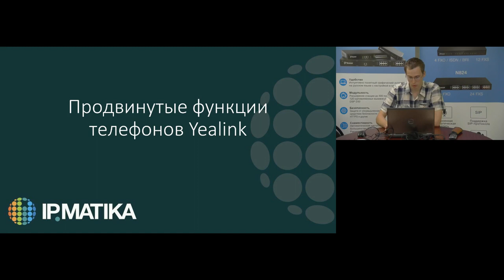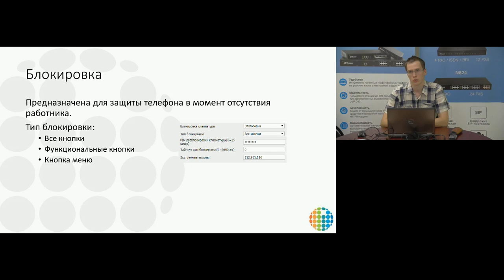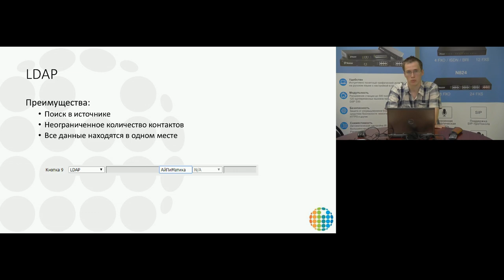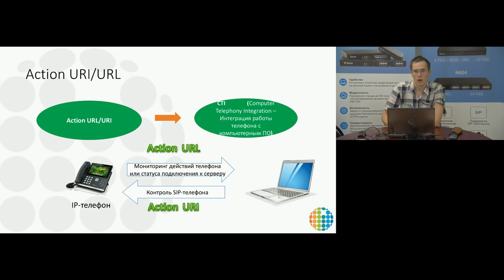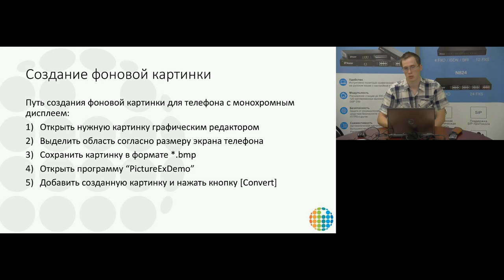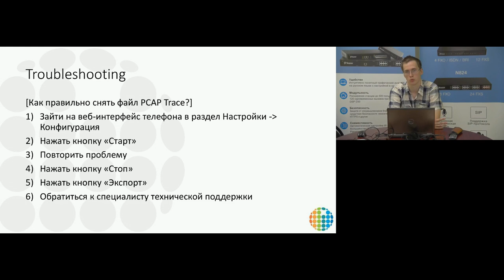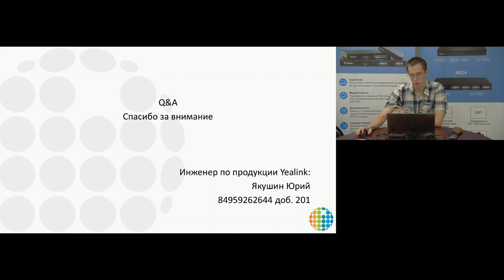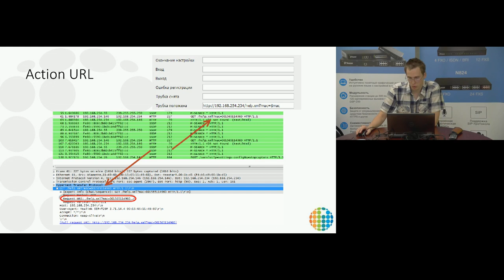Вебинар "Настройка продвинутых возможностей SIP телефонов Yealink"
Спикер: Юрий Якушин.